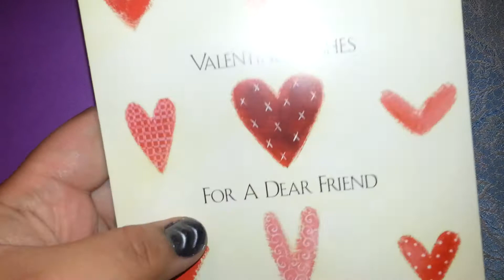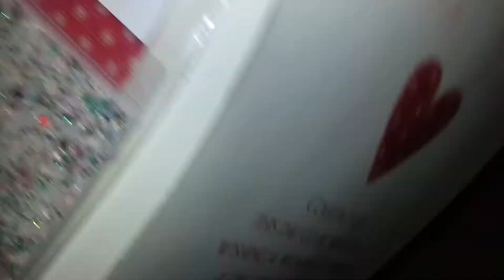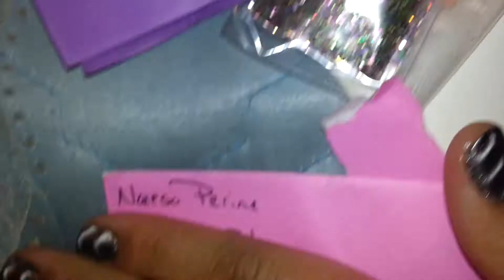Awesome friend mail from Naresa Perine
here is some awesome friend mail  from the lovely Neresa Perine
thank you so much chica